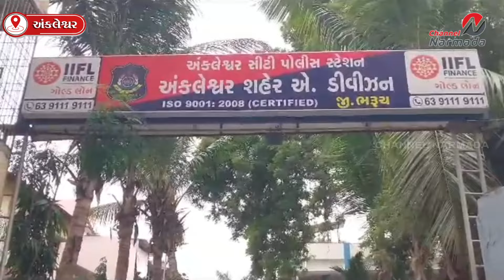અંકલેશ્વર એ ડીવીઝન પોલીસે રીક્ષામાંથી લોખંડના જેક સહીત ૭૩ હજારના મુદ્દામાલ સાથે 3 ઈસમોને ઝડપી પાડ્યા